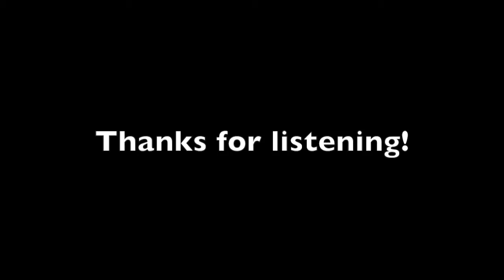Icarus Opera - Don Carlo - Verdi - Act 3 Opening - Duet - Carola Emrich-Fisher & Ezra Williams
A snippet of Don Carlo. Carola Emrich-Fisher sings Eboli and Ezra Williams is Don Carlo. Recorded live.